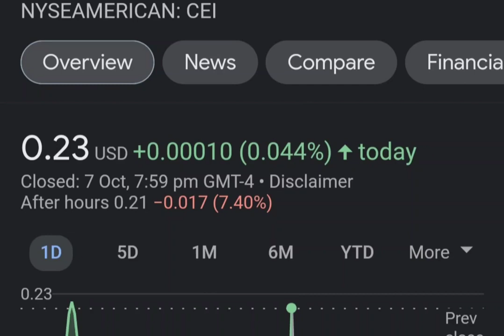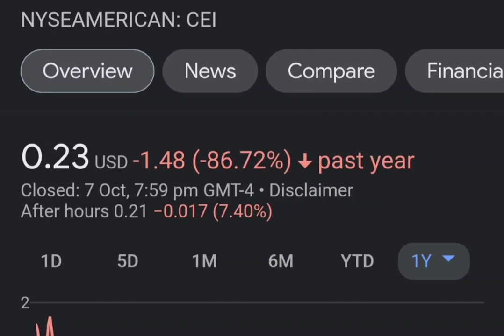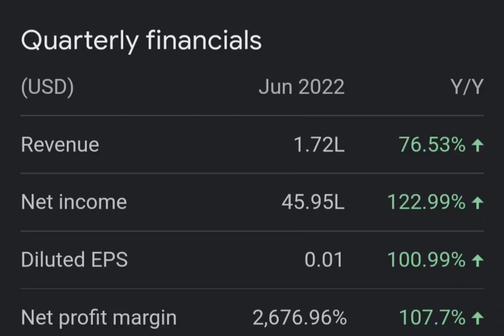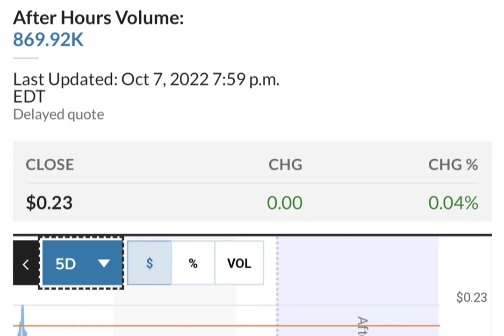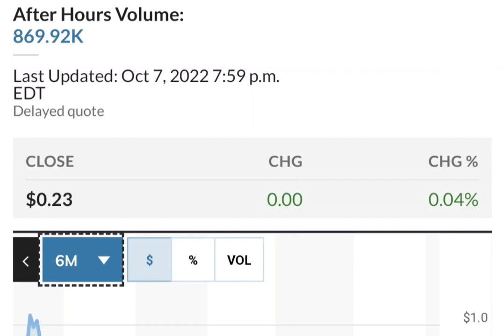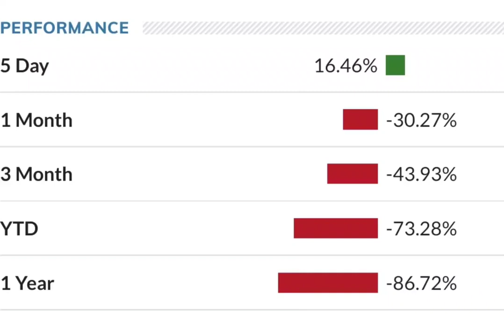THE BIG COMEBACK OF CEI SHORT SQUEEZE ! CAMBER ENERGY CEI STOCK ANALYSIS CEI SHORT SQUEEZE